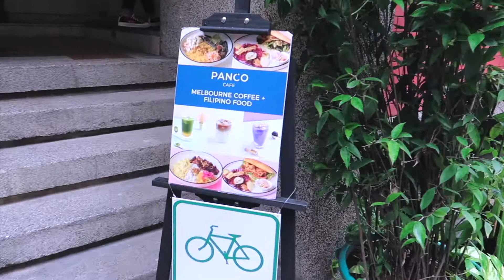Panco Cafe x Uniqlo | Ru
Tried this new Cafe in Legazpi Village, Makati.
They offer delicious and affordable food, great twists also from a variety of Filipino food. :)